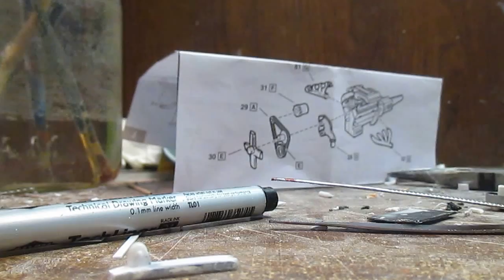Dave Parker Tribute Build Pt. 6 (Framework)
Framework on the D.P. Tribute build